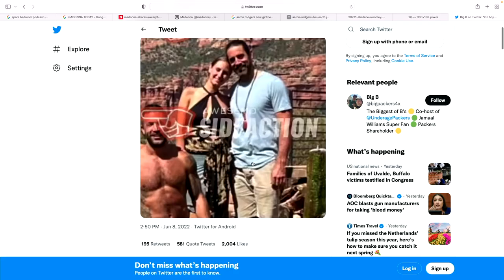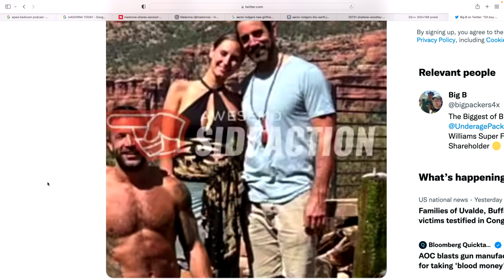Aaron Rodgers' New Girlfriend is an Even Bigger Hippie Than the Last One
Green Bay Packers quarterback Aaron Rodgers has a new, crunchier girlfriend.